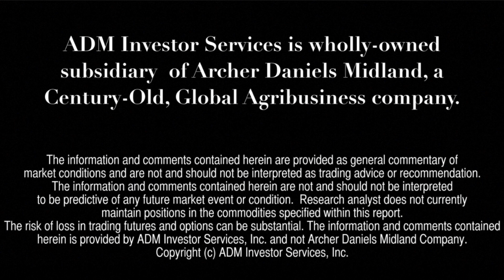Financial Forecast 6/28: U.S. GDP Weaker than Expected